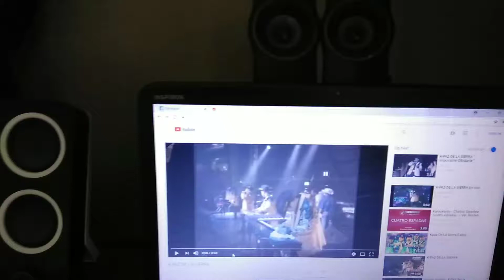K-paz De La Sierra En Vivo Desde Chicago Illinois Con Olor A Hierba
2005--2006 Con Sergio Gomez QPD.